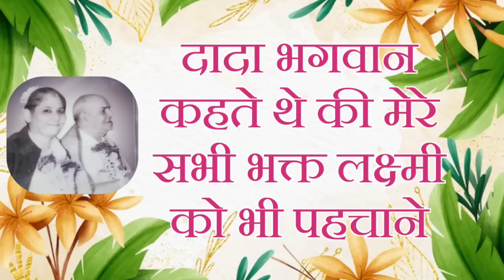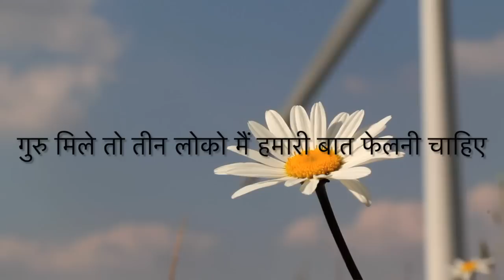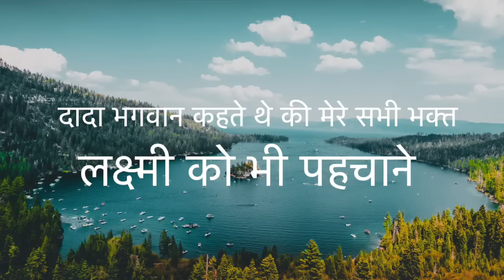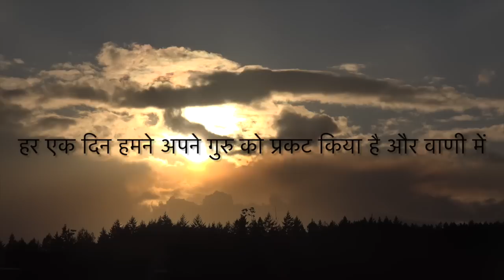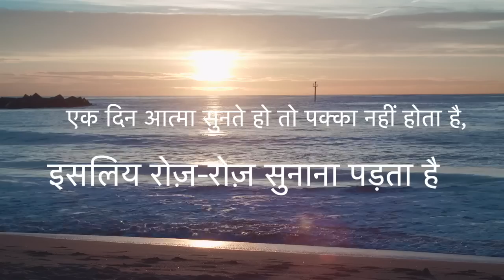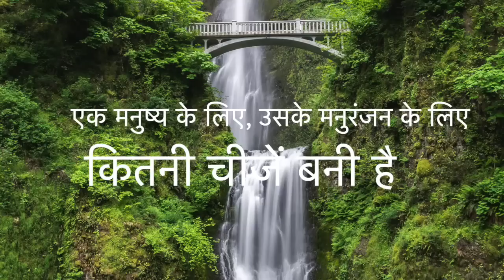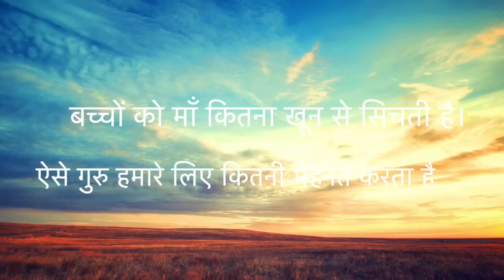Daily Satsang | Sadhguru Dada Bhagwan wanted everyone to know Dada Laxmi Bhagwan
Hari Om

Today's video is on "Daily Satsang | Sadhguru Dada Bhagwan wanted everyone to know Dada Laxmi Bhagwan". दादा भगवान कहते थे की मेरे सभी भक्त लक्ष्मी को भी पहचाने

Meeting ID: 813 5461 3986
Passcode: 024070

Watch our channels to know more about :
🎯 Stress-free life
🎯 Self-realization